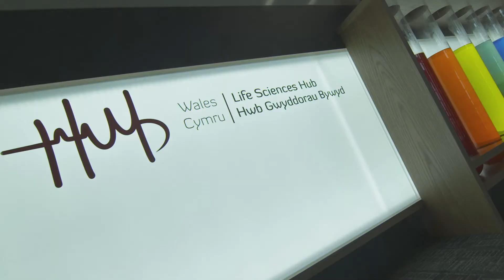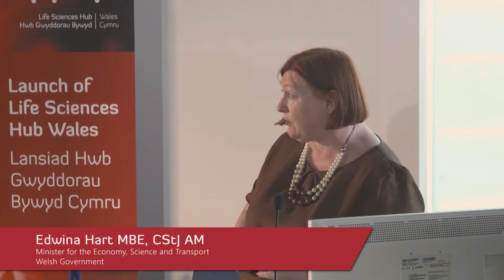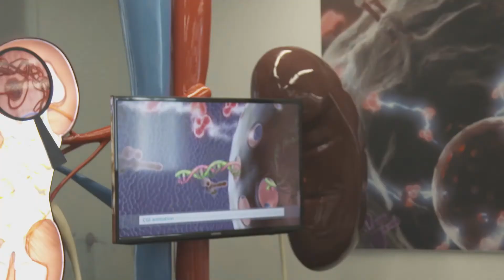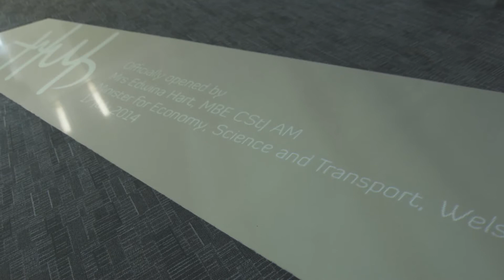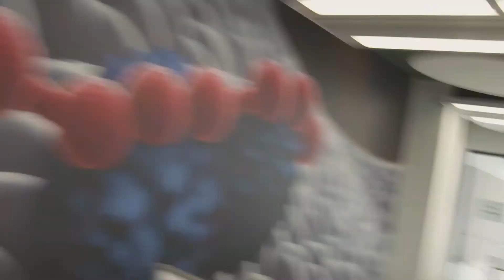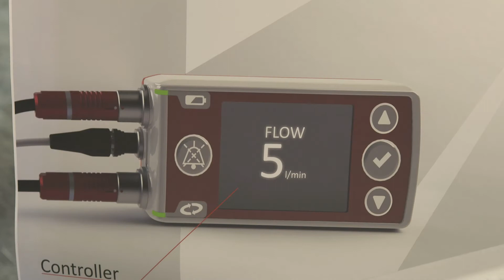Life Science Hub Wales Launch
Please note the date of this video. While the core content remains relevant, some details (e.g. references to funding, legislation, subtitles or minor facts) may not reflect current standards.
Sylwer ar ddyddiad y fideo hwn. Er bod y cynnwys craidd yn parhau i fod yn berthnasol, efallai na fydd rhai manylion (e.e. cyfeiriadau at gyllid, deddfwriaeth, is-deitlau neu ffeithiau mân) yn adlewyrchu safonau cyfredol. Official launch of the Life Sciences Wales Hub. This marks a key milestone in the drive to accelerate the growth of the sector, increase its contribution to the economy by more than £1billion annually, creating jobs and attracting inward investment. The Life Sciences Hub is the heartbeat of life sciences in Wales. If you are in life sciences, and you are in Wales, you need to be in the Hub!